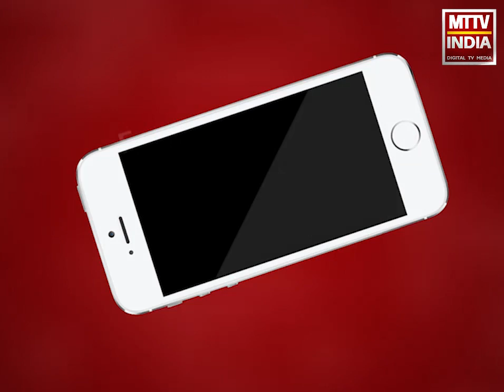Ajmer | केंद्रीय विद्यालय के परिसर में लगे 20 पेड़ कटवाए गए | MTTV INDIA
केंद्रीय विद्यालय के परिसर में लगे 20 पेड़ कटवाए गए ,अधिवक्ता एसएन हावा ने कलेक्टर को केवी वन के प्रधानाचार्य के खिलाफ दी शिकायत,एडवोकेट हावा ने प्रधानाचार्य पर लगाया गंभीर आरोप ,कहा-बिना किसी स्वीकति के किसी और वजह से कटवाए गए नीम के पेड़,हावा कलेक्टर से केवी के प्रधानाचार्य आर के मीणा पर कार्यवाही की मांग की